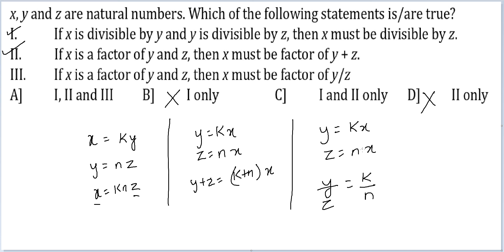Num Practice Q76